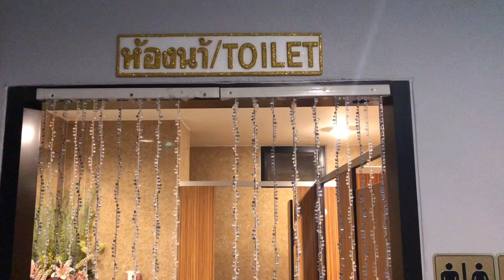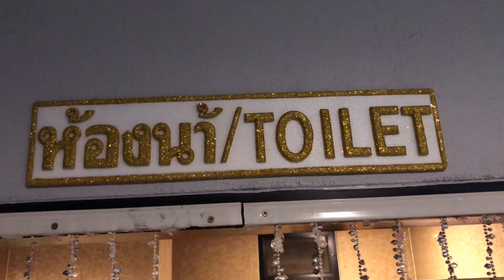โรงแรม D11 พิษณุโลก - D11 HOTEL.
136/16
ถ.ธรรมบูชา
ต.ในเมือง
อ.เมือง
จ.พิษณุโลก
65000
โรงแรม D11 พิษณุโลก